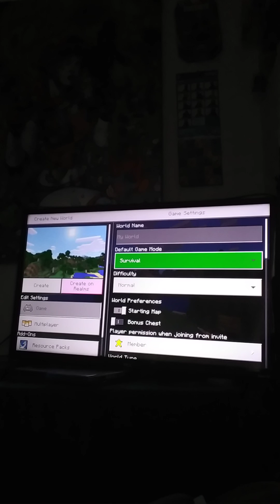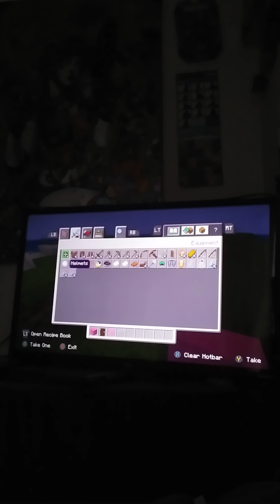Making a house for my girlfriend's birthday in Minecraft